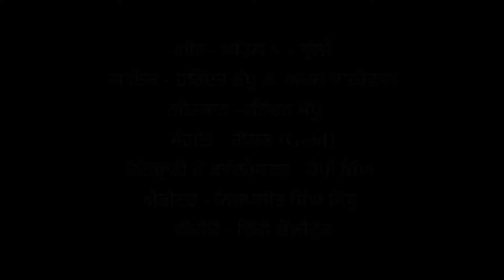Mehal VS Kulli || Harinder Sandhu Aman Dhaliwal || New Punjabi Song || Gana Shana Records 2021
Singer Harinder Sandhu & Aman Dhaliwal
lyrics- Harinder Sandhu
DOP- Happy Singh
Composer- Harinder sandhu
Editor- Nirpjit Singh Sidhu
Video Vicky Bollywood